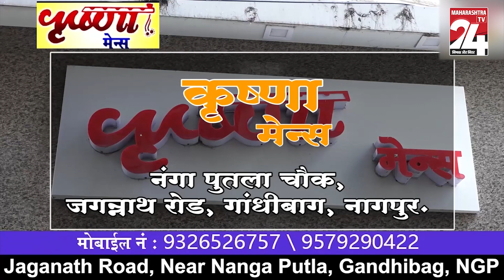मुरादाबाद :- मुरादाबाद पहुंचे भारतीय टीम के तेज गेंदबाज मोहम्मद शमी || 27 DEC 2023